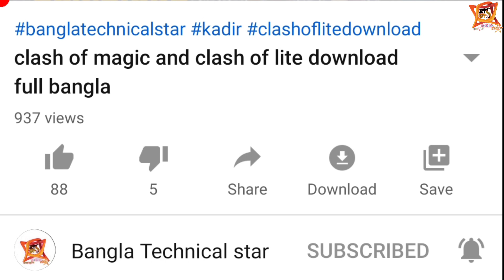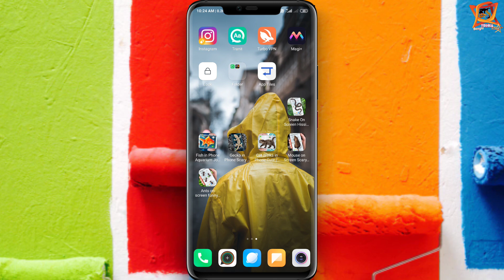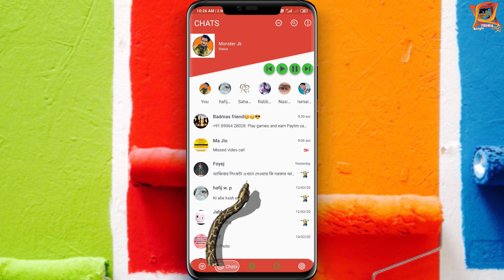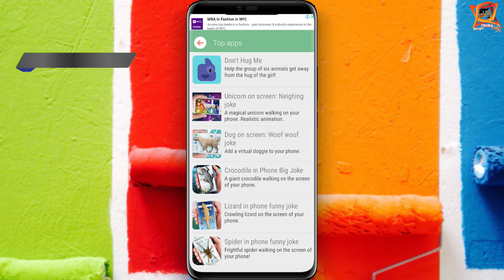How to Animate Snake, Fish, Rat, Lizard, Ants On WhatsApp Home Screen Background..| Unique Tech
Hi,,
Iam Kadir welcome backto youtube channel Unique Tech.
তো হ্যালো বন্ধুরা এই ভিডিওতে আমি তোমাদেরকে দেখিয়েছি তোমরা কি করে তোমাদের হোয়াটসঅ্যাপ এর ব্যাকগ্রাউন্ডে ইঁদুর মাছ এবং যেগুলো সব ভিডিওতে দেখানো হয়েছে এগুলো সব অ্যানিমেশন ইফেক্ট তোমরা তোমাদের হোয়াটসঅ্যাপ এর ব্যাকগ্রাউন্ডে কিভাবে সেট করতে পারবে
এইসব জিনিস এই ভিডিওতে দেখানো হয়েছে তো যদি বা তোমরাও এই এনিমেশন ইফেক্টগুলো তোমাদের হোয়াটসঅ্যাপ এর ব্যাকগ্রাউন্ডে সেট করতে চাও তাহলে ভিডিওটিি কে শেষ পর্যন্ত দেখবে এবং অ্যাপটি ডাউনলোড করার জন্য লিংক নিচেে দেওয়া আছে এই লিংক থেকে তোমরাা অ্যাপ
টা ডাউনলোড করতে পেরে যাবে।

WhatsApp Best Tricks
WhatsApp 2020 Version
How to Animate Snake On WhatsApp Home Screen Background
How to Animate Cat, on WhatsApp Home Screen Background
How to Animate Crocodile On WhatsApp Home Screen Background
How to Animate Lizard on WhatsApp Home Screen